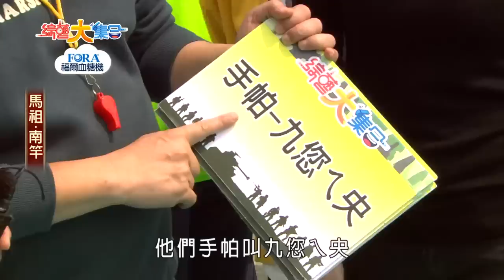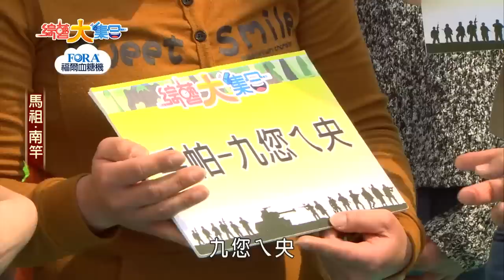【綜藝大集合】馬祖南竿、北竿 2019.04.07│福爾血糖機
本集來賓：江振愷、余思達、梓甯、姚蜜、郭忠祐、Eason、劉璇、蔡允潔

■□本期精彩■□
00:04:06 東方舞集 小黑央舞表演
00:06:02 眾神大風吹
00:15:26 熱舞大風吹
00:23:29 連江縣立中正國小
00:28:55 角力對練表演
00:38:12 抬船大作戰
01:06:57 海龍蛙兵 蛙人操訓練
01:10:08 藝人體驗仰臥打水
01:14:54 水中仰臥起坐演練
01:17:12 體驗水中仰臥起坐
01:21:02 搶旗大作戰